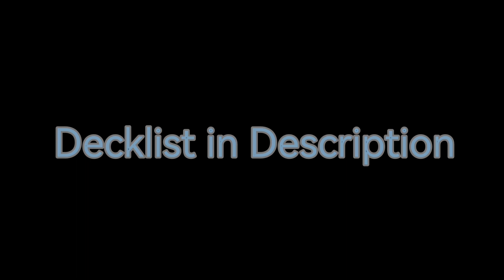Yu-Gi-Oh Mekk Knights vs Dragonmaids | Master Duel Matchup | Deck Profile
Hi Everyone! I'm Back On Master Duel!

I'm here with something a little different:
A 'Go Second' Mekk Knight Deck profile.

Here is the Deck list!

Monsters

3x D.D. Crow
3x Droll & Lock Bird
1x Girsu, the Orcust Mekk Knight
3x Mekk Knight Blue Sky
1x World Legacy - World Armor
1x Mekk Knight Yellow Star
1x Mekk Knight Red Moon
2x Lava Golem
2x Mekk Knight Indigo Eclipse
3x Mekk Knight Purple Nightfall

Spells
2x Dark Hole
1x Raigeki
1x World Legacy Succession
2x Lightning Storm
1x World Legacy Key
2x Called By The Grave
3x World Legacy's Memory

Traps
3x Dimensional Barrier
3x Evenly Matched
1x World Legacy Whispers
2x World Legacy Secrets

EXTRA DECK:

Link monsters

1x Relinquished Anima
1x Mekk Knight of the Morning Star
1x Galatea, the Orcust Automaton
1x Lib the World Key Blademaster
1x Lyna the Light Charmer
1x Knightmare Unicorn
1x Accesscode Talker

Xyz monsters

1x Number 97: Draglubion
1x Numeron Dragon
1x Number 11: Big Eye
1x Number 38: Hope Harbinger
1x Galaxy-Eyes Cipher Dragon
1x Galaxy-Eyes Cipher Blade Dragon
1x Dingirsu, the Orcust of the Evening Star
1x Divine Arsenal AA-ZEUS - Sky Thunder